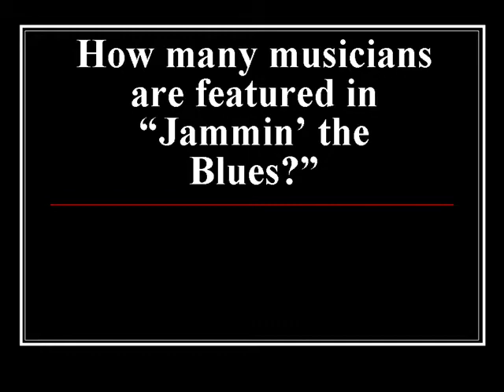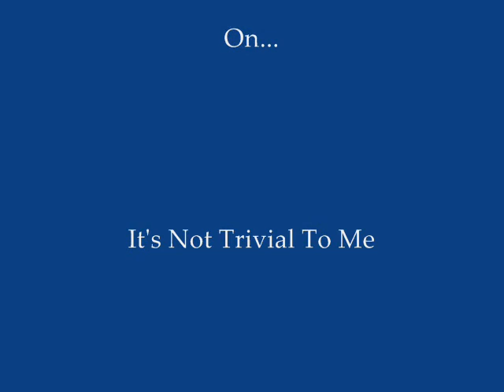INT2M episode 1, part 7 - "Jammin" questions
John and Oliver test their skills at recollection...